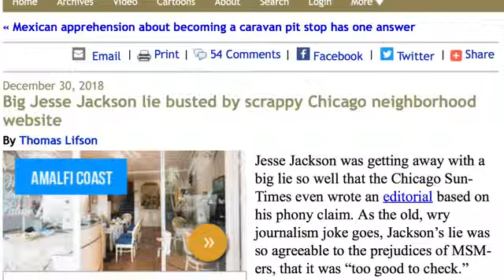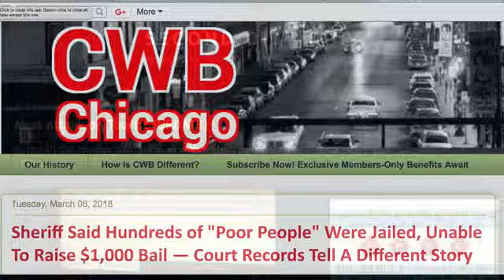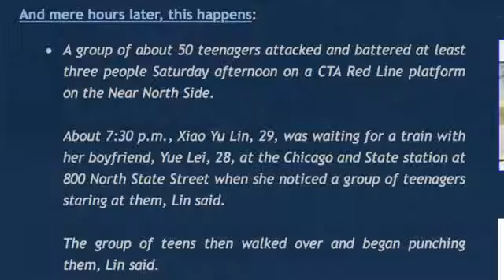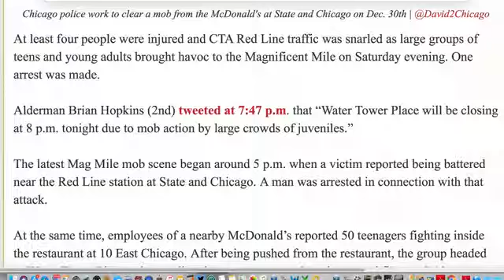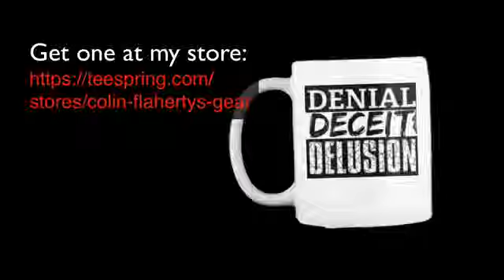The secret race riots of Chicago